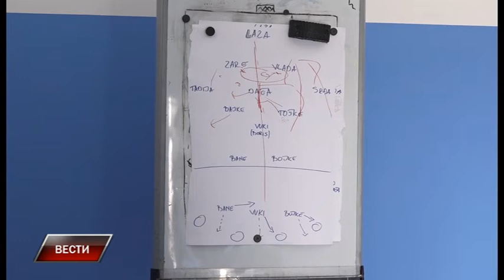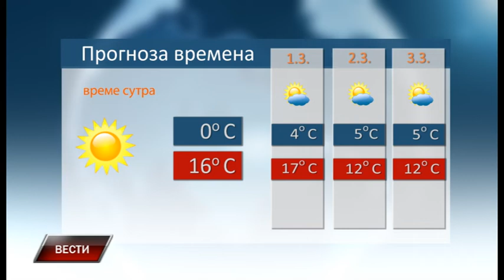Vesti 27 2 2019